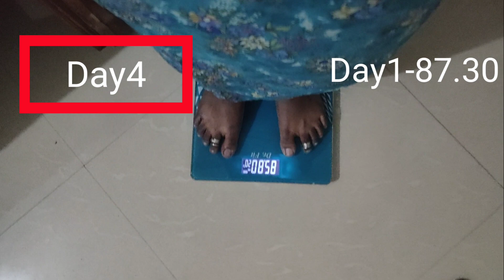vlog#Day4 weight loss challenge|எடை குறைய வாக்கிங்|தொப்பை குறைய படி ஏறி இறங்கும்|Inaivom Inaiyathil